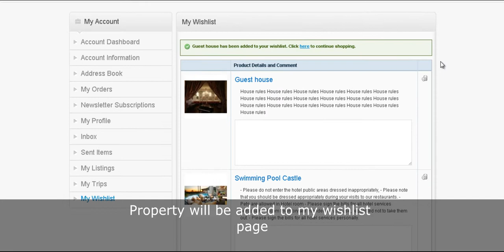Apptha Airhotels "my wishlist" demonstration